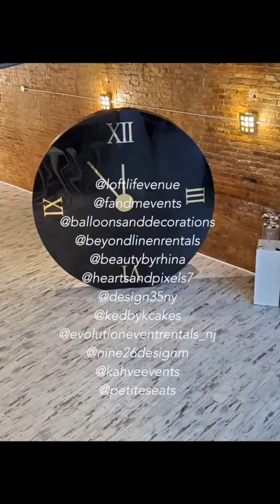BTS Tick Tock 2020 Petite Styled Shoot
@loftlifevenue VENUE
@fandmevents STYLE + DESIGN
@balloonsanddecorations BALLOON + TASSEL ARCH
@beyondlinenrentals TABLE LINEN
@beautybyrhina PRODUCTION ASSISTANT
@heartsandpixels7 PHOTOGRAPHER
@design35ny ACRYLIC PIECES + PROD ASST
@kedbykcakes DESSERTS
@evolutioneventrentals_nj BL ACRYLIC CIRCLE BACKDROP + CHARGER PLATES
@kahveevents BALLOON ARCH ON STAIRS
@petiteseats KIDS TABLE + CHAIRS